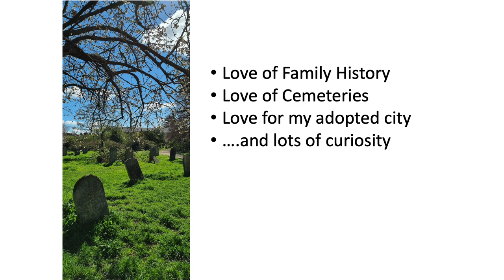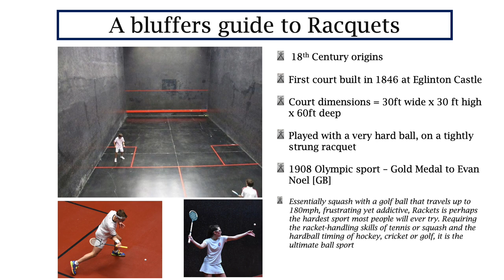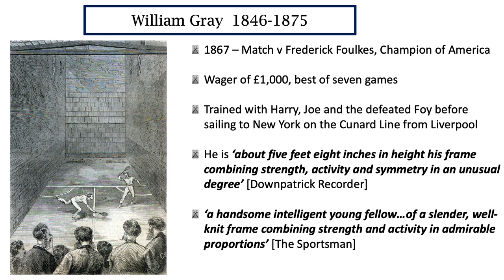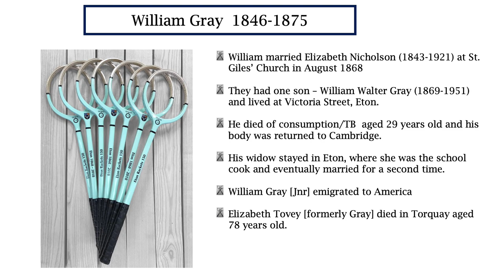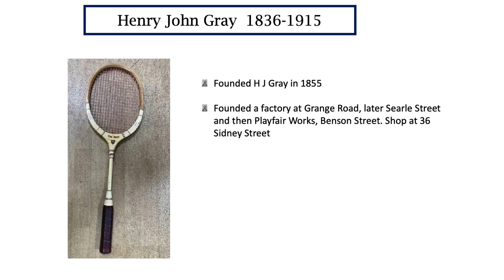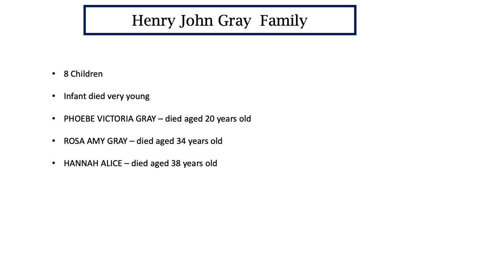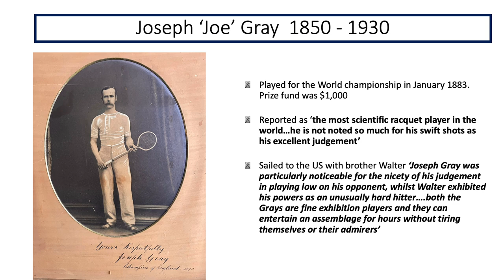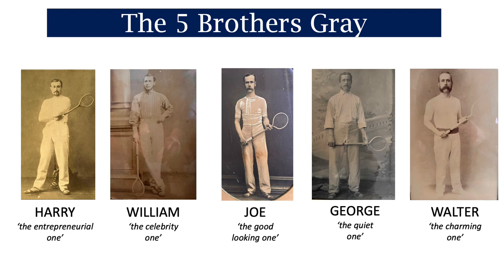The Gray Family of Cambridge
On Tuesday 10 October 2023 Claire Martinsen spoke to the Mill Road History Society about the Gray family – five Cambridge born brothers who achieved world renowned status in the sport of racquets. Indeed it is said ‘there is no record of any family obtaining such a high standard in one sport as that of the Gray family’. Three of the siblings were world racquets champions, and eldest brother Henry founded the eponymous sports company, still in business today. How the brothers did it promises to make an interesting evening, full of Cambridge sporting history.

Claire has been a member of the Mill Road Cemetery History Group for several years. By day Claire is a successful entrepreneur and runs Breckland Orchard which makes carbonated drinks. She is also a member of the Mill Road WI.